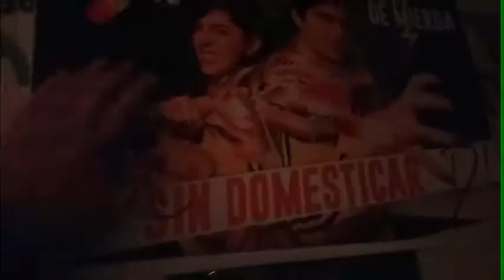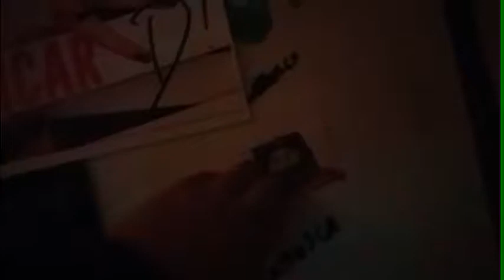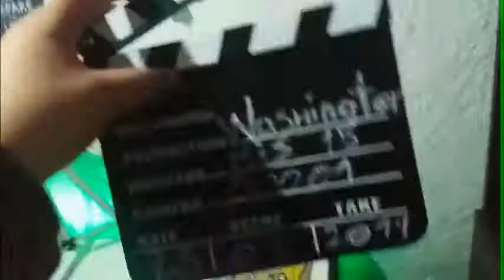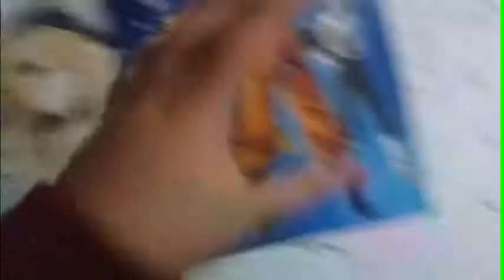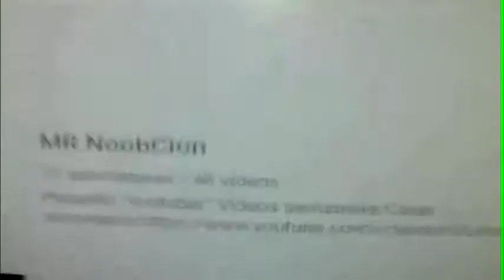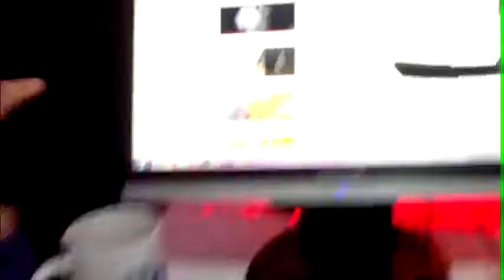Mi Set Up V3